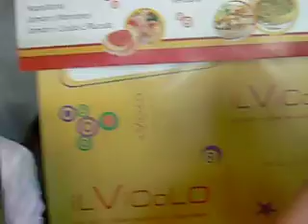Toptenistv Lo que no se ve de la Davis III